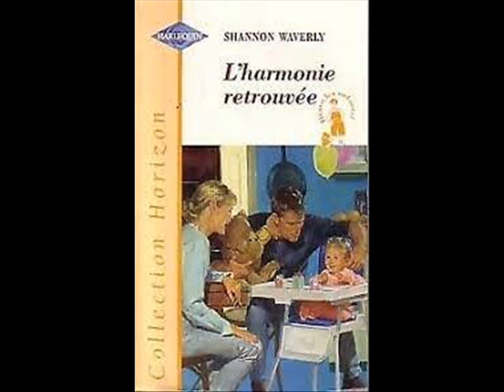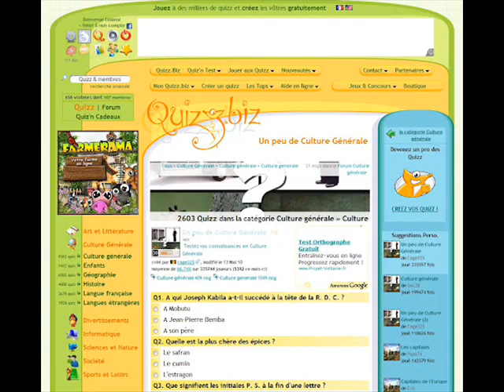L'harmonie retrouvée : Chapitre X (Fin)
Shannon Waverly